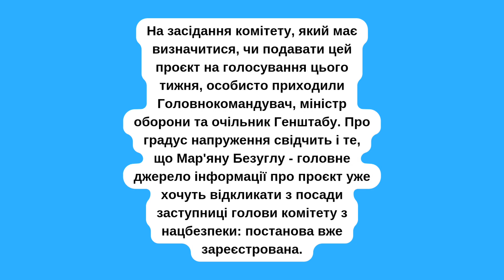Законопроєкт про посилення мобілізації в Україні: кого призиватимуть і як каратимуть ухилянтів